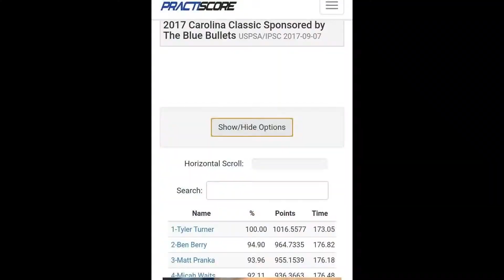2017 Carolina Classic USPSA Production Division Win - Tyler Turner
I was fortunate to take the Production division overall win at the 2017 Carolina Classic match hosted by Rowan Practical Shooters in Salisbury, NC.  Huge thanks to all the match staff and RO crew who put on a really first-rate event.